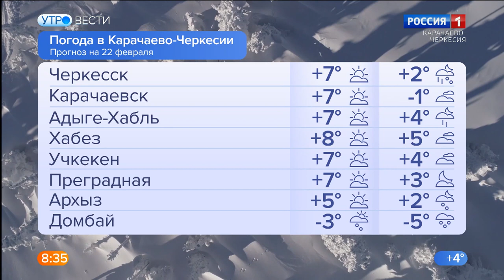Утро России. Карачаево-Черкесия 22.02.2023